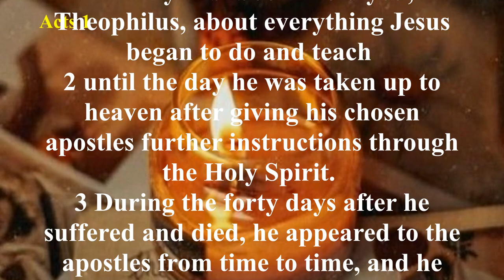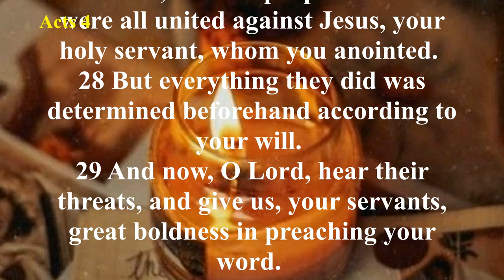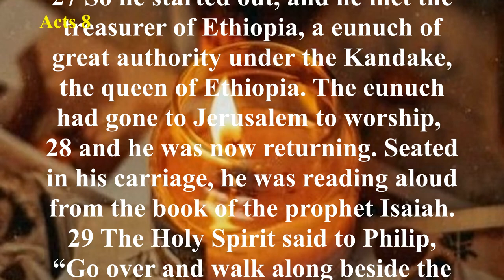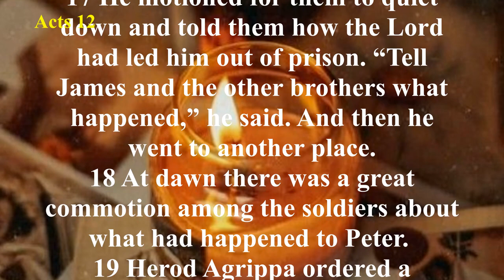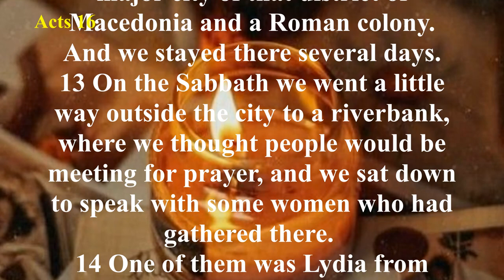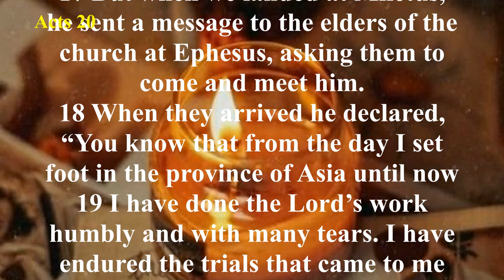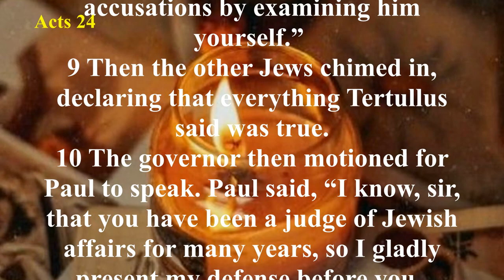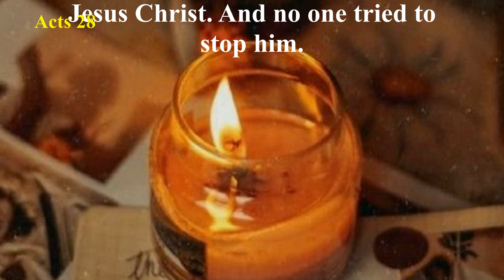Acts (NLT) - Audio Bible with Text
The book of Acts gives the history of the Christian church and the spread of the gospel of Jesus Christ, as well as the mounting opposition to it. Although many faithful servants were used to preach and teach the gospel of Jesus Christ, Saul, also called Paul, was the most influential. Before he was converted, Paul zealously persecuted Christians. Paul’s dramatic conversion on the Damascus road (Acts 9:1–31) is a highlight of the book of Acts. After his conversion he went to the opposite extreme of loving God and preaching His Word with power and fervency in the Spirit of the true and living God. The disciples were empowered by the Holy Spirit to be His witnesses in Jerusalem (Acts 1—8:3), in Judea and Samaria (8:4—12:25), and to the ends of the earth (13:1—28:31). Included in the last section are Paul’s three missionary journeys (13:1—21:16), his trials in Jerusalem and Caesarea (21:17—26:32) and his journey to Rome (27:1—28:31).